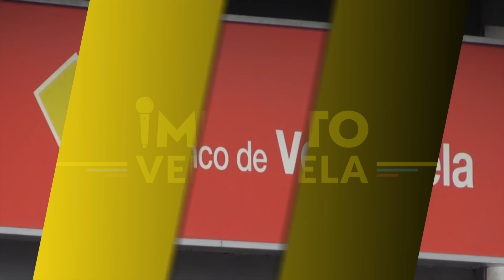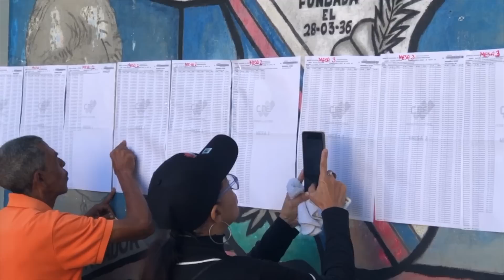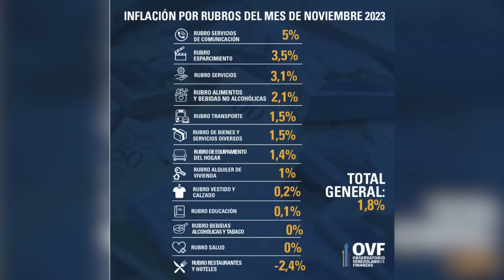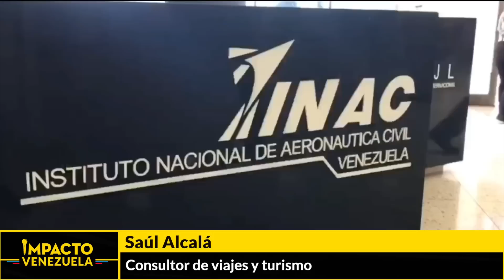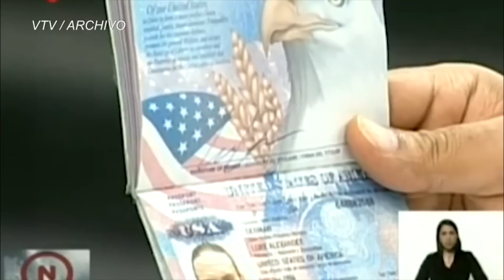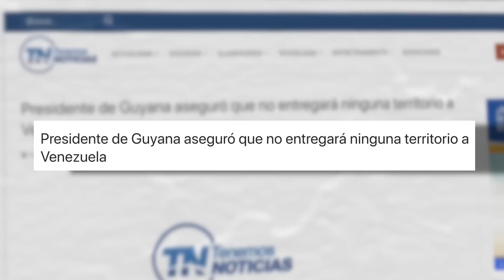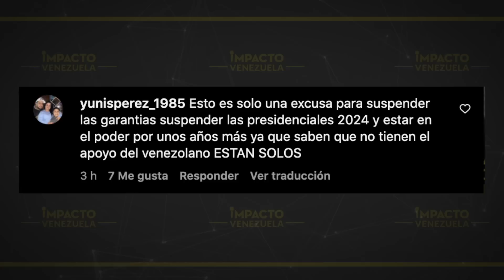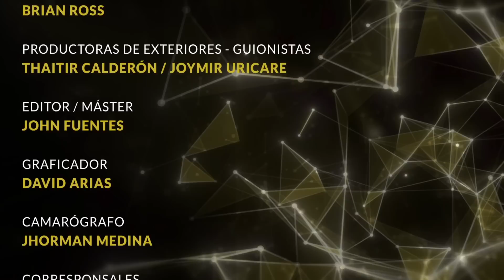🇻🇪 ESCALA CONFLICTO DEL ESEQUIBO: orden de captura contra 13 opositores venezolanos.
Noticias en vivo con Silvimar Campos

Titulares

✅  ¿ACCIONES DESESPERADAS?: gobierno de Maduro libera órdenes de aprehensión contra varios opositores por supuesta conspiración

✅   UN BREVE RESPIRO: noviembre registra la tasa de inflación más baja en 7 años

✅  ¡MEJOR POR CARRETERA!: hasta 300 dólares deben pagar los venezolanos por boletos aéreos nacionales

✅  NO CEDE: Guyana asegura que no va a entregar ningún territorio a Venezuela, mientras el gobierno de Maduro lo tilda de “irresponsable”

✅  ¡NECESITAN MÁS!: organizaciones internacionales solicitan más de mil millones de dólares para seguir atendiendo en 2024 a migrantes venezolanos